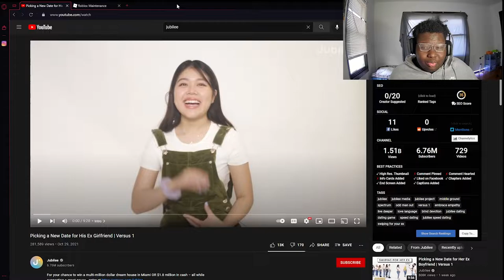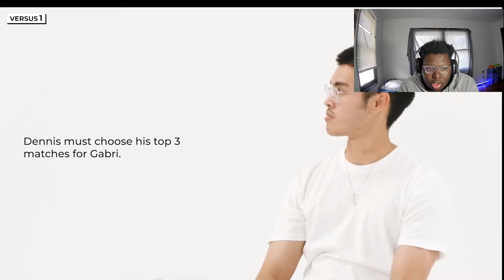Would you let your ex do this REACTION Her ex boyfriend helps find her a new boyfriend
Imma be honest idk if ill be able to trust my ex to find me a new date it obvious why were are exes now and her judgment would not fly for me but forget that lets push to #600 subscribers we are so close we only need 25 more then we are there
original video